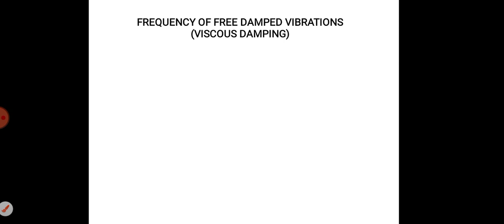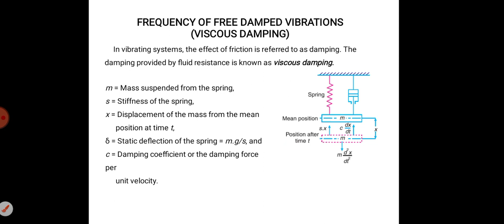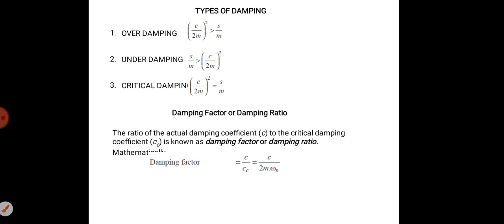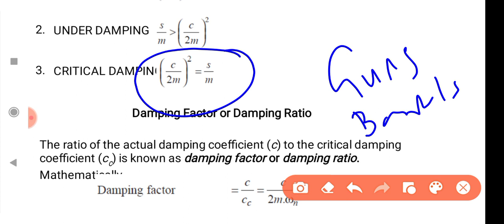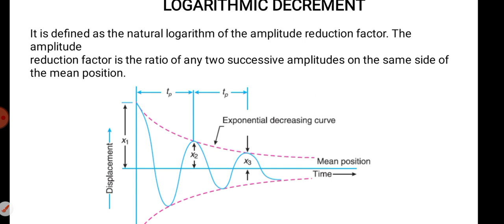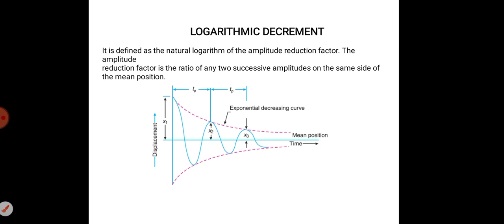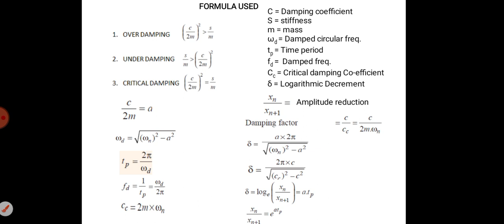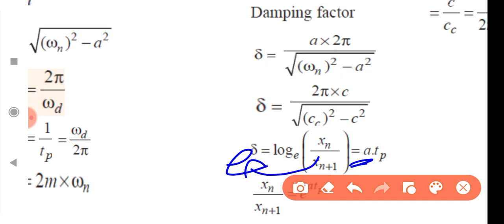L56/5-6 | Viscous Damping Introduction and Formula Used | Unit 5 | TOM | DHRONAVIKAASH